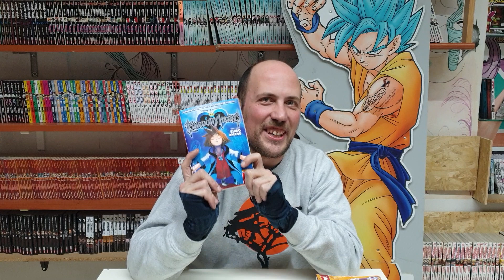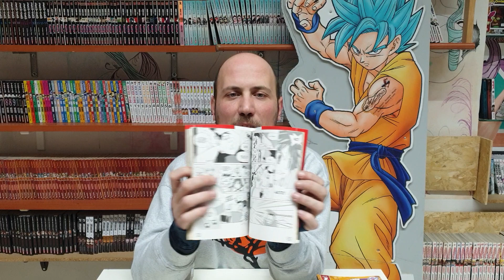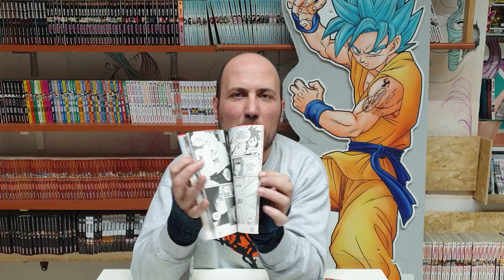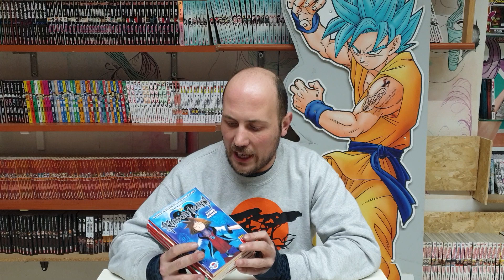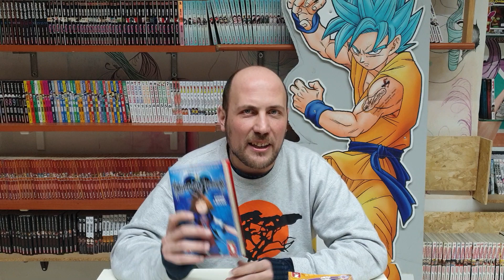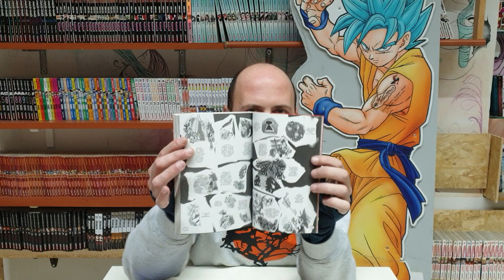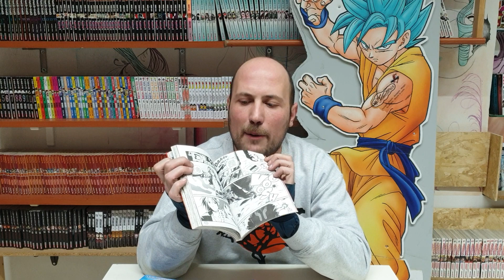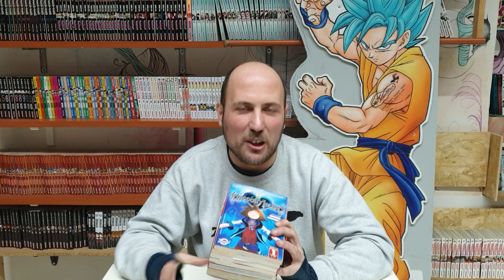Che vi Manga??? #14 - Kingdom Hearts: spero che il gioco sia meglio...Comunque sia W la Disney!!^^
BuonCiao Ragazzi...^^

In questo video vi parlo dei manga di Kingdom Hearts e di "Chains of Memories" di Shiro Amano della Panini Comics e Disney Planet.
Da outsider del famoso Videogame ma appassionato manga, vi recensisco le mie impressioni personali.